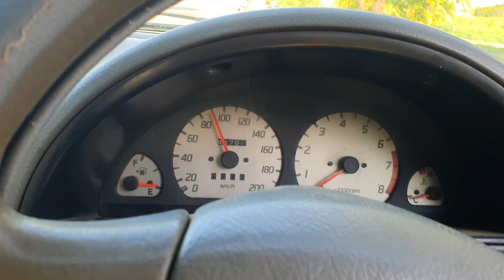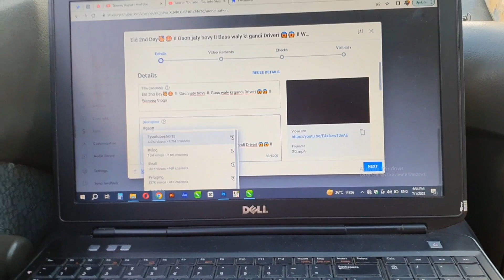Village k Bagh main guss gae 😱😍 II Kutta Parh Gya 😱 II Waseeq Vlogs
Welcome to our vlogging channel, where adventure meets entertainment! Join us on an exhilarating journey as we explore the Pakistani Foods, try new experiences, and share our unique perspectives with you.